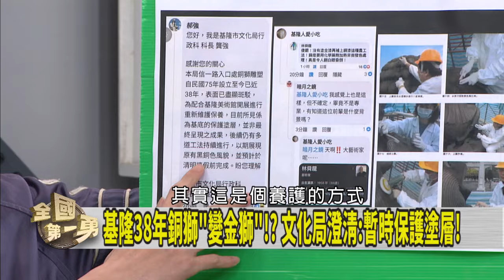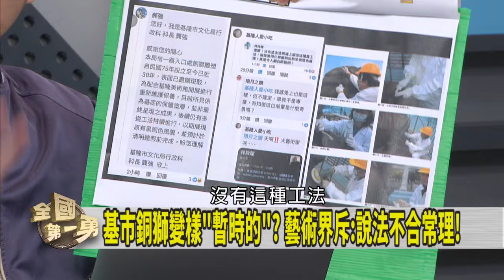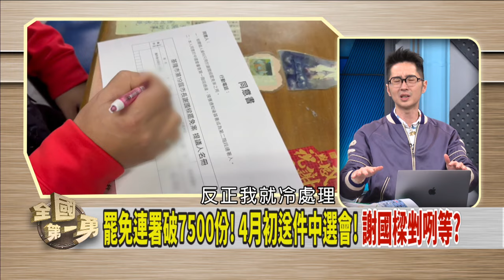電動車客服找"御用公關公司"!?溫朗東:避免公務員釀公關災難!【全國第一勇 搶先看】2024.03.27